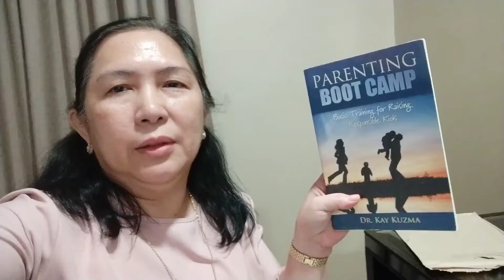Booksale haul@SM City Bacolod